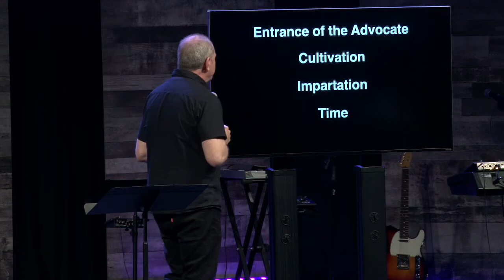Wholehearted: Grace + Truth + Time - Pastor Dave Meyers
Sermon: Grace + Truth + Time
Series: Wholehearted
Speaker: Pastor Dave Meyers
Date: April 11, 2021